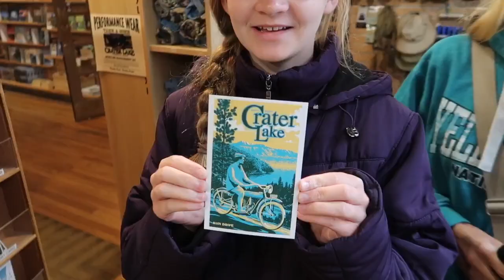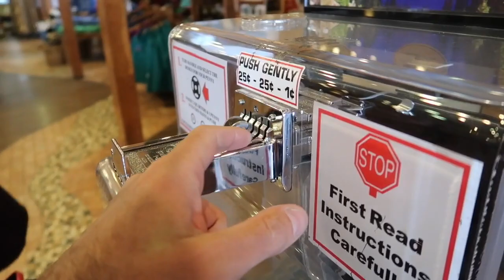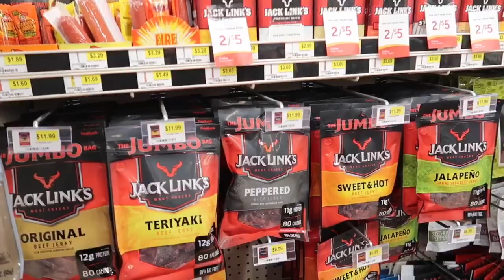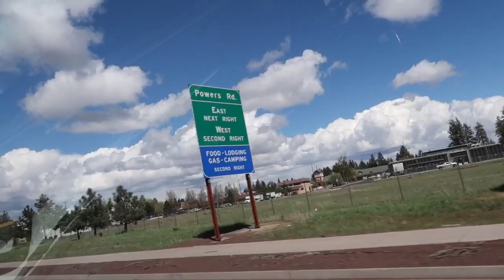Crater Lake National Park in the Snow | American Road Trip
Crater Lake National Park in the Snow. Thanks for joining our American road trip! We are glad you like our family friendly videos. Currently, we are on a summer road trip visiting many National Parks and other interesting places. Hope you enjoy our family friendly videos. Have a great day and keep smiling! :)

SEND US MAIL: (we will be back in Indonesia in July 2017)
Indonesia